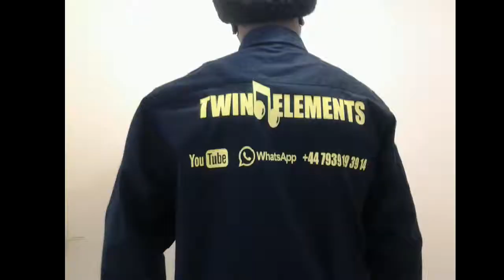BreakDancing (THE OK CREW ) TwinElements tv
Chappaz Bbm 260c140a @TwinElements tv 2014